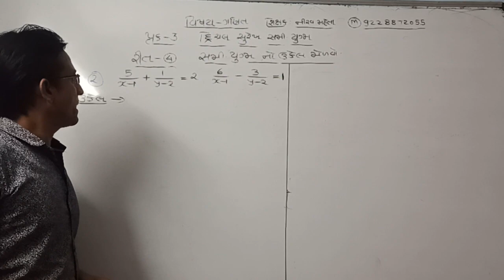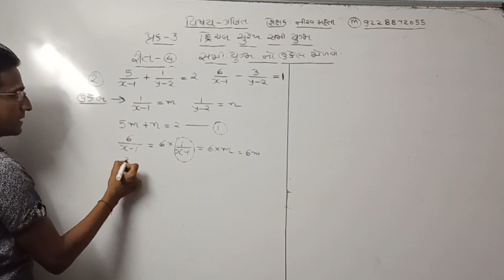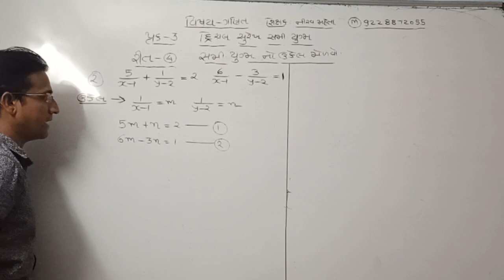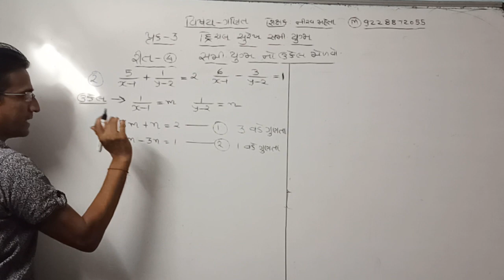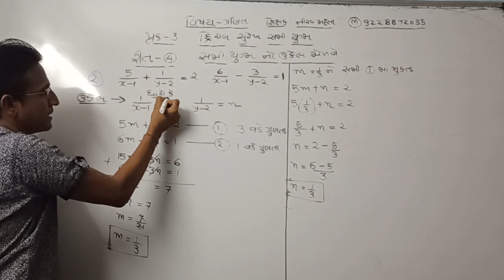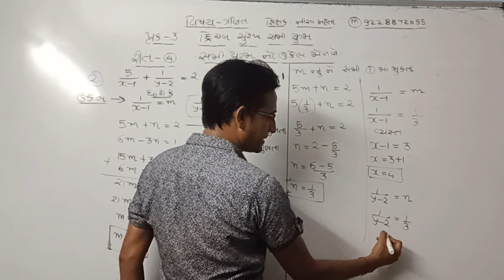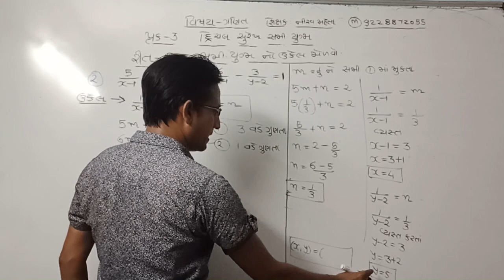STD -10 || MATHS ||CH 3 || dvichal surek. ||EPISODE 3 || M-9228872055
NIRAV SIR'S MATHS